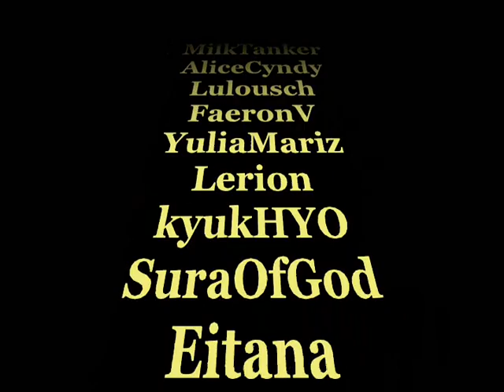The Syntax Legacy Ragnarok 2 SEA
Memories from The Syntax Guild of Ragnarok 2 SEA
Einhenjar - Heimdlarr - Vanir
(January - October 2013)

Pictures: Ragnarok 2 SEA Asiasoft - Playpark
Audio: Waltz For Zizi (Cowboy Bebop)